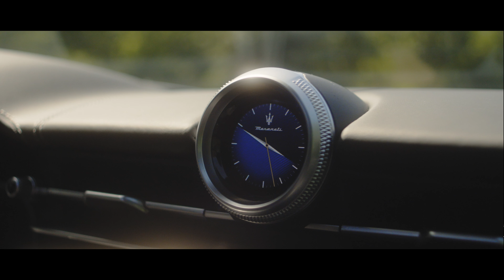An Avcısı Bir Başına Buyrukluk Hali: Hakan Kurtaş | ELLE MAN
Hayatın ona doğru taşıdığı tüm dalgaları aynı hazla kucaklayan, güneş açan günü de şimşek çakan geceyi de merak ve tutkuyla karşılayan, konuşmadan da konuşabilen bir aktör Hakan Kurtaş. Yeni bir keşif yapmak için önce kaybolmak gerekiyorsa mutlulukla kaybolmayı seçiyor.
Maserati’nin ilk yüzde yüz elektrikli SUV’u Grecale Folgore, Hakan Kurtaş ile yaptığımız ilk ELLE Man çekiminde aerodinamik tasarımı ve teknolojik özellikleriyle bize eşlik etti.

ELLE Man’in ilk sayısını  bayiilerden ve dergiburda.com'dan alabilir, dergilix’ten indirebilir, trendyol, getir, n11 ve hepsiburada'dan sipariş verebilirsiniz.